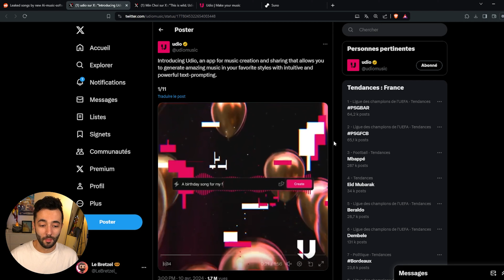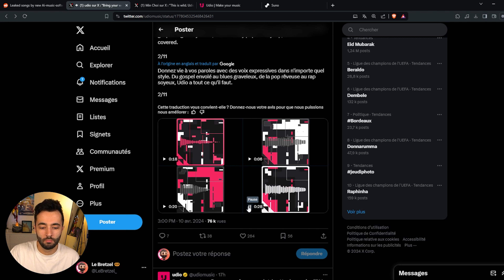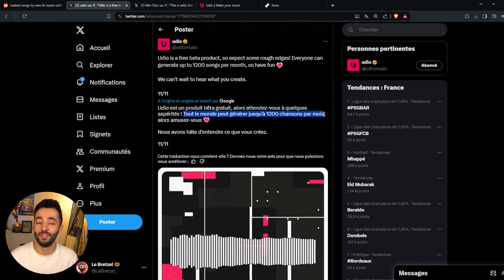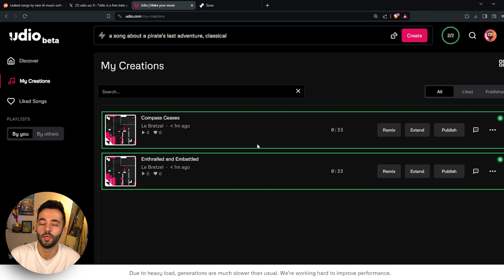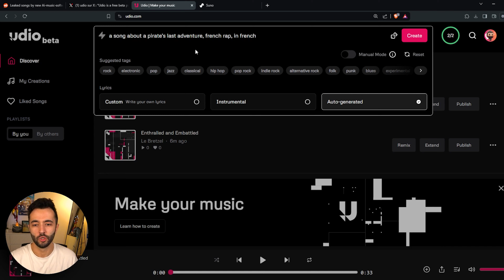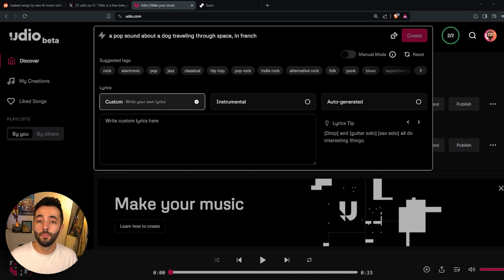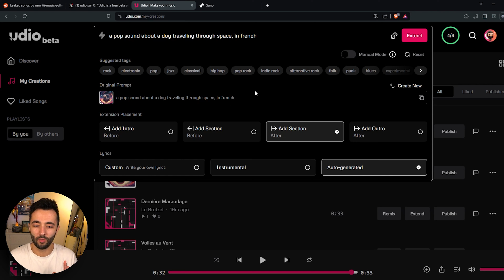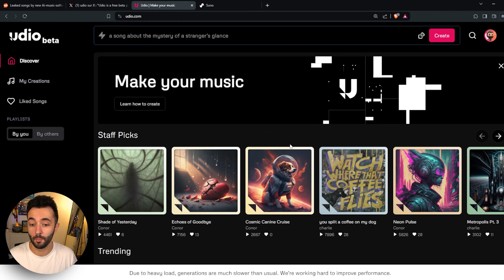Le MEILLEUR Générateur de Musiques IA est sorti ! (Test complet UDIO)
Nouveau format de vidéo aujourd'hui avec la découverte de la nouvelle IA Udio Music ! Avec ce format on découvre ensemble les IA, outils, logiciels du moment, je teste les différentes fonctionnalités afin que vous puissiez vous faire un avis plus concret.

Udio Music, présenté comme étant le suno-killer vient se positionner en force sur les IA de génération de musiques et la qualité est vraiment hallucinante ! Découvrons ensemble ce que Udio Music a dans le ventre pour que vous puissiez vous faire un avis.
On revient sur les rumeurs concernant Udio avant de voir l'annonce officielle du lancement d'Udio. Car Udio Music est maintenant disponible gratuitement ! Udio limite à 1200 musiques générées par mois, ce qui est énorme. Pas de version payante d'Udio pour l'instant.
Possibilité d'allonger les musiques générées par Udio. Il est également possible de renseigner nos propres paroles avec Udio pour mieux maitriser les générations de l'IA.
Qu'est ce que vous en pensez ? 🥨

🛍️ La boutique Amazon

00:00 Introduction
00:57 Présentation Udio Music
05:15 Découverte interface Udio
06:56 Tests Udio Music